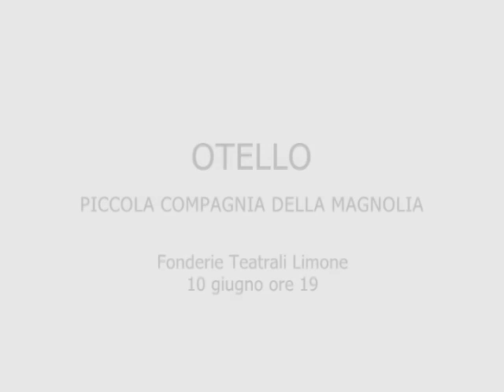Otello. Studio sulla corruzione dell'angelo